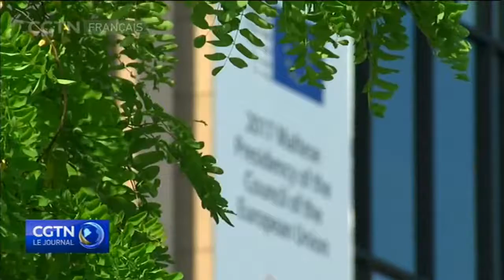Le Brexit au programme des discussions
Les dirigeants de l'Union européenne se sont rassemblés jeudi à Bruxelles pour discuter, entre autres, du divorce avec la Grande-Bretagne, de défense et de sécurité.